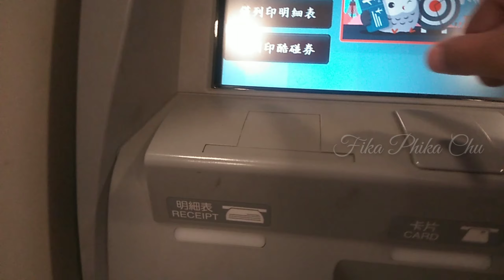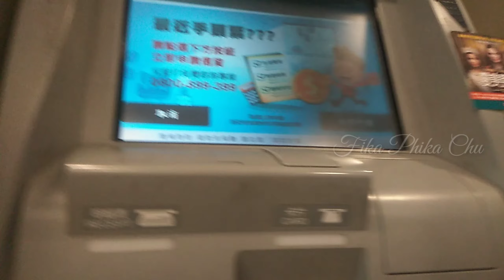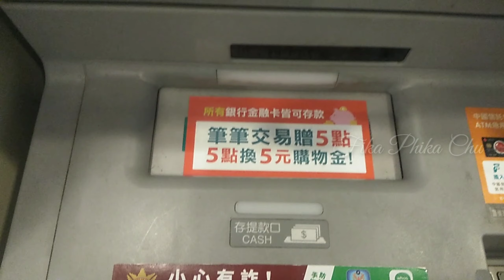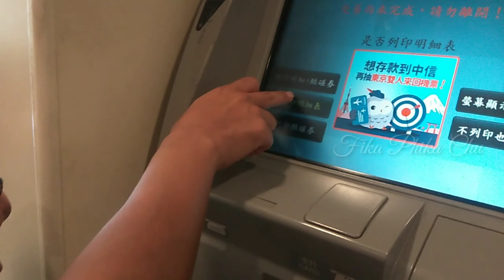HEBOH,,,!!!! Pertama Kali Ambil Uang di ATM Malu Maluin || 7-11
Ini malu malu in atau gimana ya,,, maklum baru belajar,, tidak pernah sama sekali pegang mesin ATM